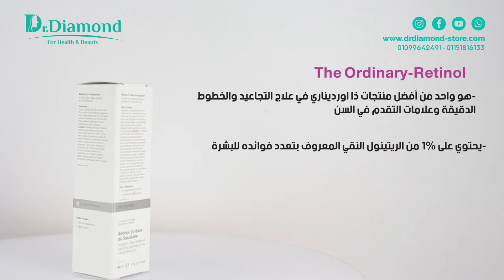هل The Ordinary Retinol قادر حقًا على التخلص من التجاعيد والخطوط الدقيقة ؟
serum the ordinary retinolالسيرم الذي  يحتوي على 1% من الريتينول النقي المعروف بتعدد فوائده للبشرة، لذلك هو واحد من أفضل منتجات ذا اورديناري في علاج التجاعيد والخطوط الدقيقة وعلامات التقدم في السن وكذلك اثار الحبوب.